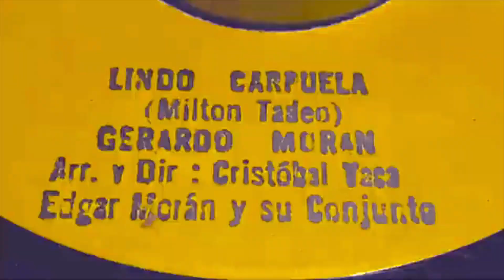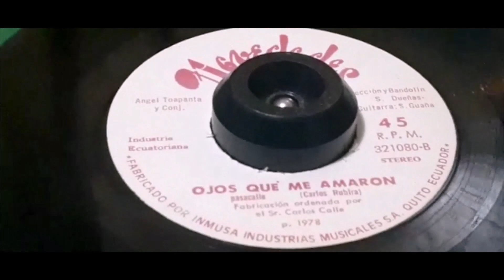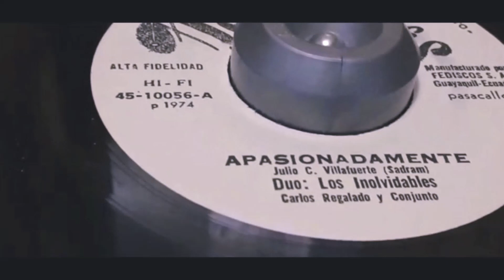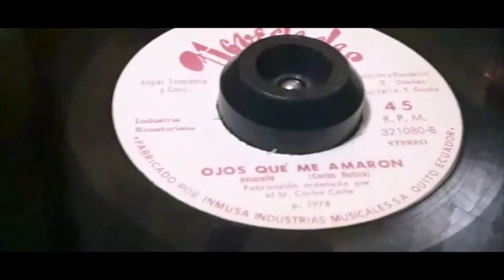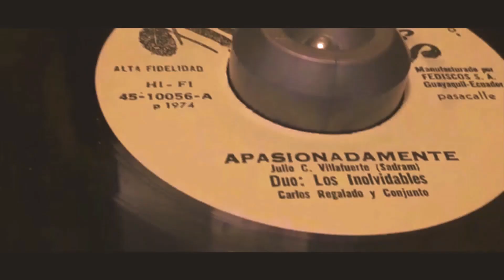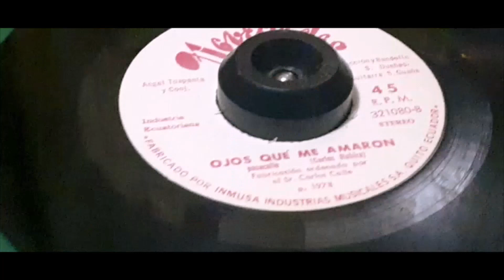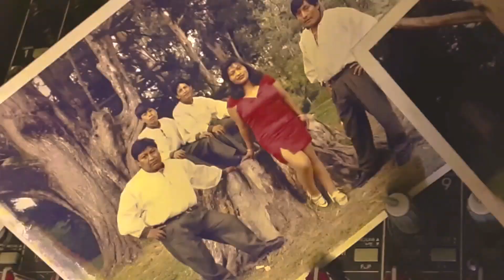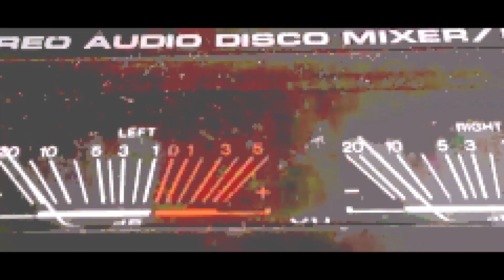XIMENA SIGCHO DISCO DE ORO SUPER MOSAICO 2 version 23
Tema .Super Mosaico.
Interprete. Ximenita Sigcho.
Video completo Facebook
1. Papel de plata.
2. Olvidame
3. Amor de mi vida
Direccion G. Alex Calle M.
Direccion Musical . German Quispe.
Tecnico de Sonido Ernesto Muso.
Sello NOVEDADES.